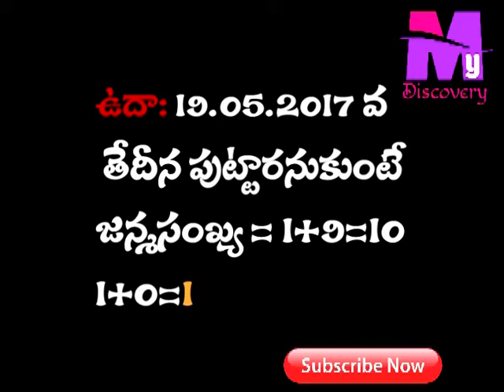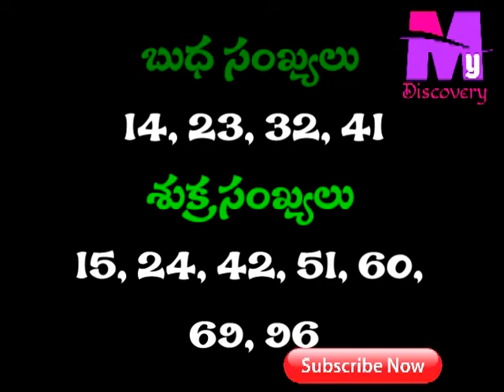Baby Names By Date Of Birth Numerology | జన్మ,విధి సంఖ్యల ద్వారా పిల్లలకు ఏ సంఖ్యలో పేర్లు పెట్టాలి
Children names by birth and life number | జన్మ,విధి సంఖ్యల ద్వారా పిల్లలకు పేర్లు పెట్టె విధానం
My discovery telugu | jhoshnamedia | jhoshna media

know your future  by numerology and by yourself

Numerology is any belief in the divine, mystical relationship between a number and one or more coinciding events It is also the study of the numerical value of the letters in words, names and ideas. It is often associated with the paranormal, alongside astrology and similar divinatory arts.

Children names by birth 1 and life number 1 | జన్మ,విధి సంఖ్యల ద్వారా పిల్లలకు పేర్లు పెట్టె విధానం

Children names by birth 1 and life 2 number | జన్మ,విధి సంఖ్యల ద్వారా పిల్లలకు పేర్లు పెట్టె విధానం

Children names by birth 1 and life 3 number | జన్మ,విధి సంఖ్యల ద్వారా పిల్లలకు పేర్లు పెట్టె విధానం

Children names by birth 1 and life 4 number | జన్మ,విధి సంఖ్యల ద్వారా పిల్లలకు పేర్లు పెట్టె విధానం

Children names by birth 1 and life 5 number | జన్మ,విధి సంఖ్యల ద్వారా పిల్లలకు పేర్లు పెట్టె విధానం

Children names by birth 1 and life  number 6 | జన్మ,విధి సంఖ్యల ద్వారా పిల్లలకు పేర్లు పెట్టె విధానం

Children names by birth 1 and life  number 7 | జన్మ,విధి సంఖ్యల ద్వారా పిల్లలకు పేర్లు పెట్టె విధానం

Children names by birth 1 and life  number 8 | జన్మ,విధి సంఖ్యల ద్వారా పిల్లలకు పేర్లు పెట్టె విధానం

Children names by birth 1 and life  number 9 | జన్మ,విధి సంఖ్యల ద్వారా పిల్లలకు పేర్లు పెట్టె విధానం